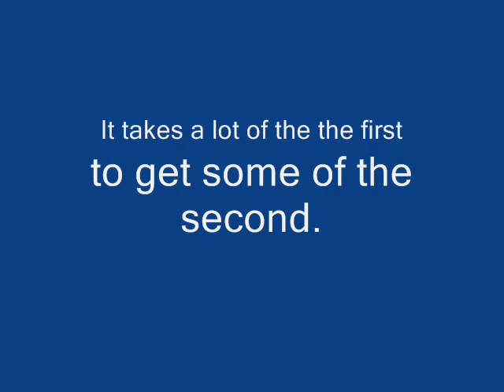English Team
The World Cup History